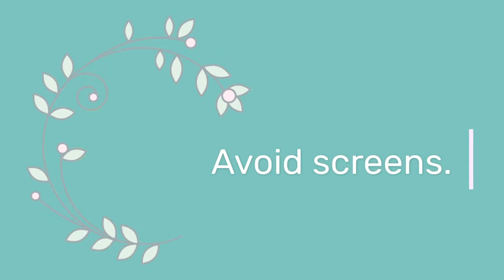You, Your Child and SLEEP | Nikki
Mitchell mom begins her customized wind-down procedure once the sleepy cues start.

Funded by Perth District Health Unit, Huron County Health Unit, Healthy Kids Huron Perth, smallTALK Preschool Speech Language Program

Produced by LW MacVicar of VICARIUS